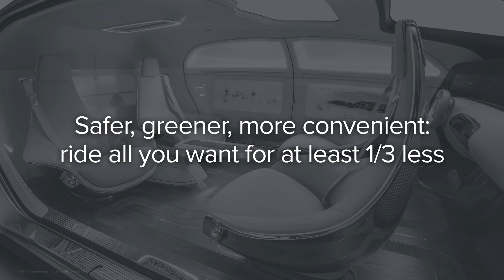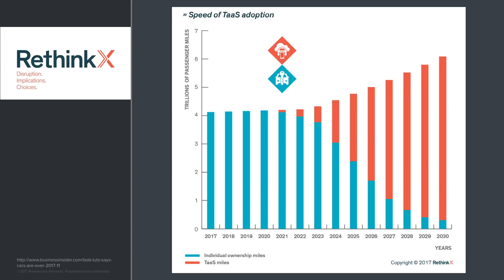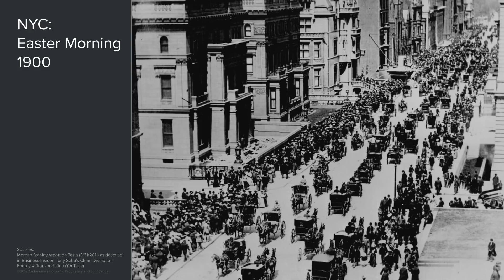The Autonomy Ecosystem: But When? (8 of 8)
Why should we be stripped from the joy of owning and/or driving a car? These are just some of the objections to the vision of an autonomous, self-driving future. But let’s not overly romanticize driving! The realities are far more often much more stressful, from time to safety. The bigger question is: When will all of this actually happen? 5 years, 50 years, 100 years?

Frank Chen (head of research, deal, and investing at Andreessen Horowitz), considers these questions in this set of videos -- which can be viewed together all at once or separately -- that goes beyond just self-driving cars to the overall autonomy ecosystem...